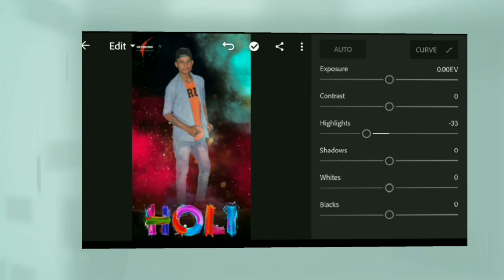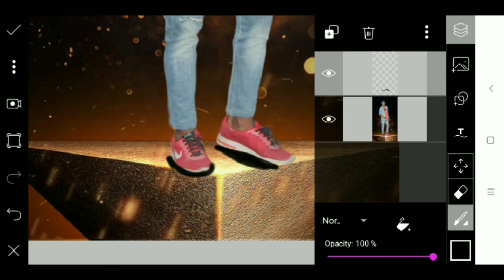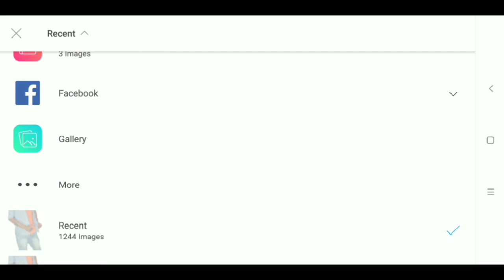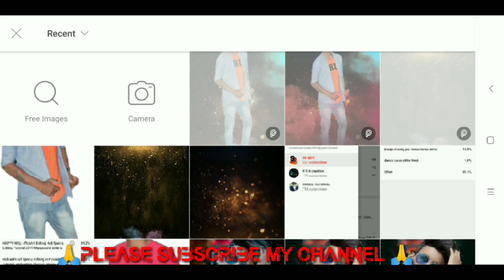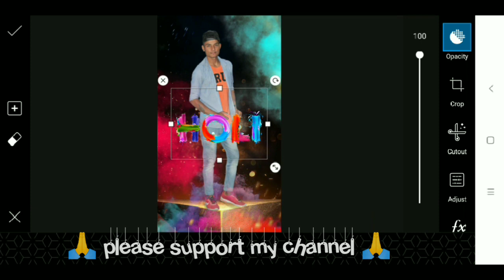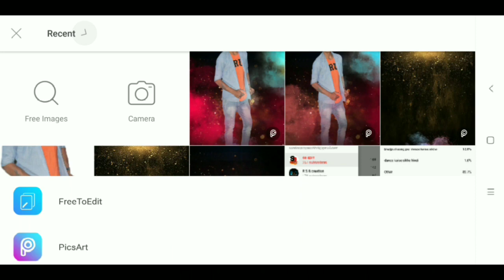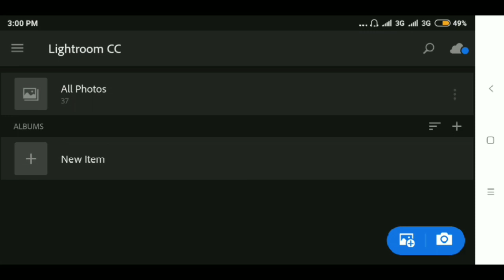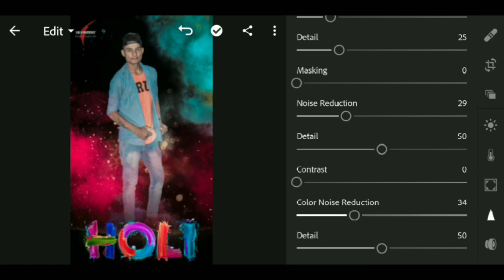Holi editing in PicsArt Holi | special editing 2019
Holi special editing kaise kare Holi editing how to Holi editing in PicsArt picsart editing editing kaise kare phone se editing kaise kare Ghar baithe baithe kaise sikhe editing karna new Holi photo editing 2019